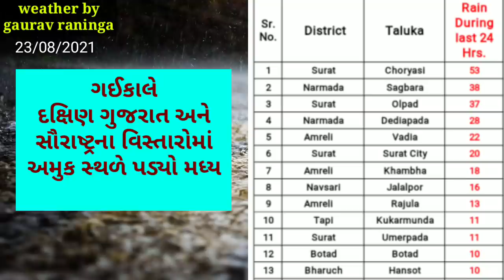આજે 23/08/2021 ગુજરાતમાં આ વિસ્તારોમાં વરસાદ ની આગાહી | varsad ni aagahi | weather by gaurav raninga